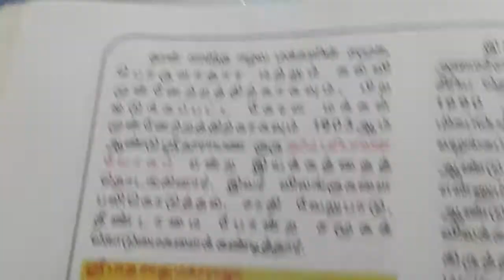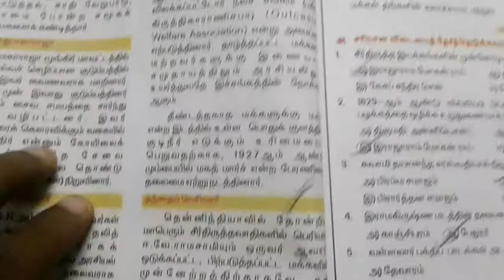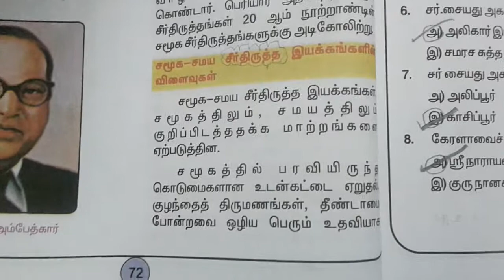TNPSC 10th history - சமூக & சமய சீர்திருத்த இயக்கங்கள் Part III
Tnpsc history